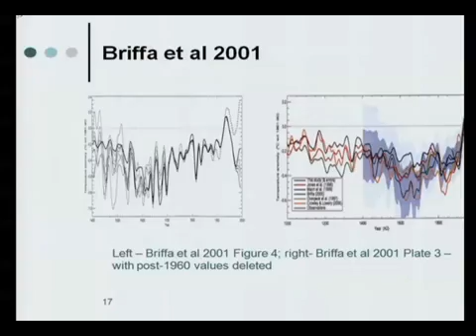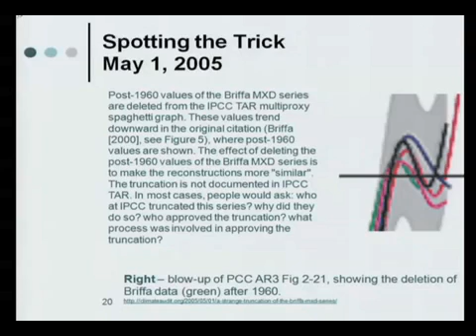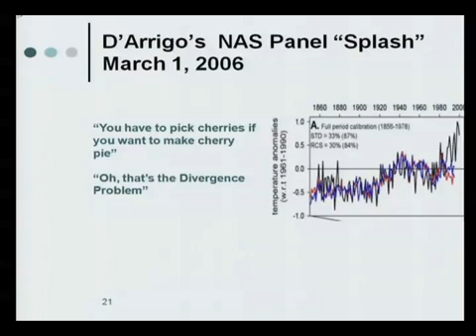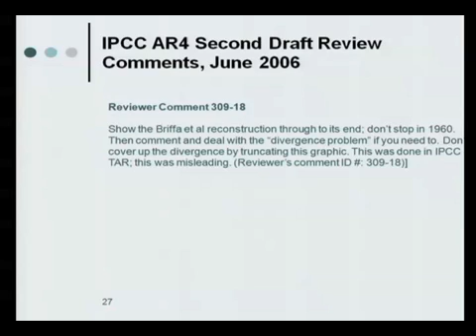Climategate 'hide the decline' in depth explanation by Stephen McIntyre 2/3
4th International Conference on Climate Change